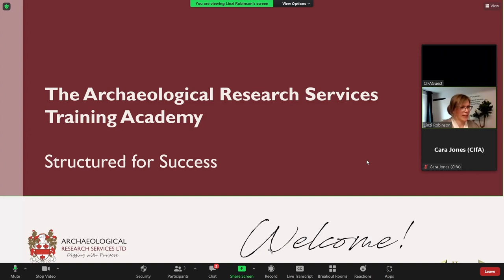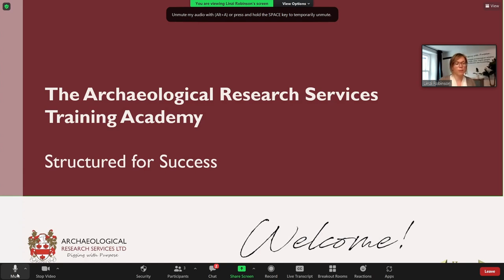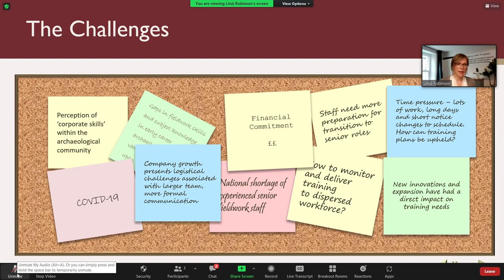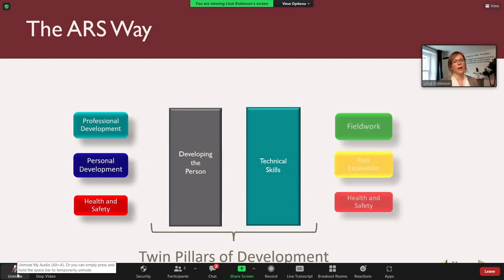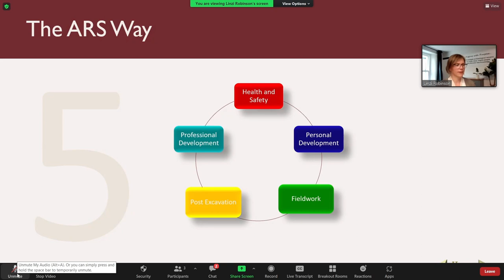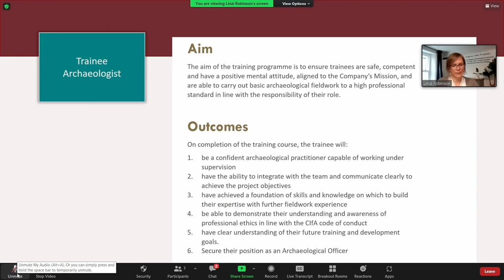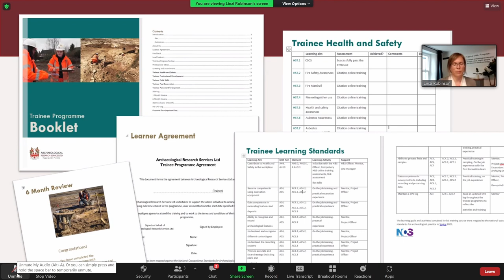The Archaeological Research Services Training Academy – structured for success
Georgina Doonan